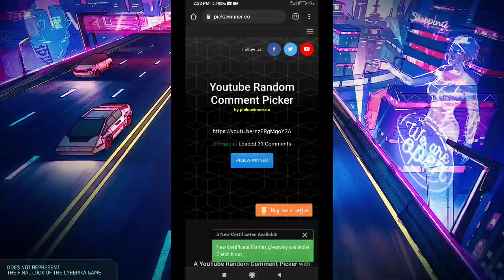Announcing Giveaway Winners+ Clearing lvl40 contract!! | Cyberika: Action Adventure Cyberpunk RPG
cyberika is an action-adventure MMORPG with a deep storyline set in a cyberpunk universe. Are you ready to explore a city in the near future called Bradbury Complex?

-some guides that will surely help u:
/other guides that might help:
-how to clear outskirts and backstreets guide:
-if u need help in story missions check this